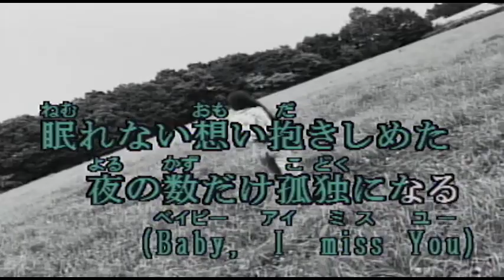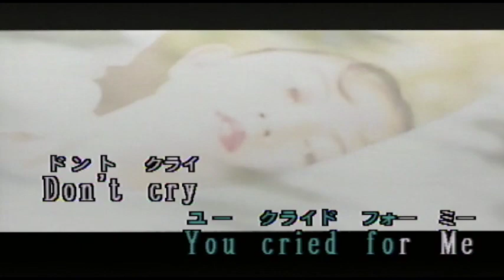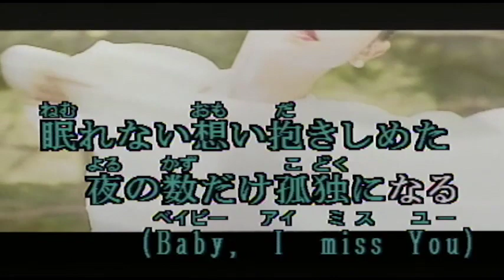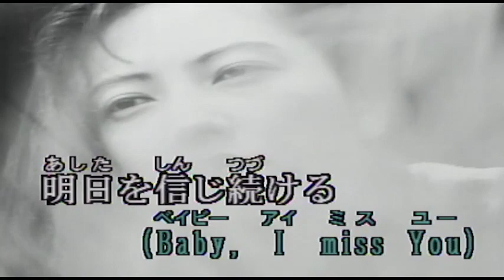（カラオケ）STAY GOLD / ZIGGY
例えば今宵が・・・
›1994年
›作詞作曲：森重樹一

例えば今宵が 名もなく消える
それだけの夜だとしても
透き通る月の 果てなき灯(ひかり)は
注がれてほほえむだろう
こわれかけた二人の胸に

I cried for You, You cried for Me,
Don't cry 不器用な真実の前で

眠れない想い抱きしめた
夜の数だけ孤独になる(Baby,I miss You)
明日を信じ続ける 夢の数だけ輝くはずさ
Stay gold

失くしてしまった君のシナリオが
この泪で乾き出す時
昨日のコートは 捨ててしまおう
歩き出す 風の中
手さぐりで その答えを…

Don't cry,不揃いな暁の前で

Stay gold

Stay gold.